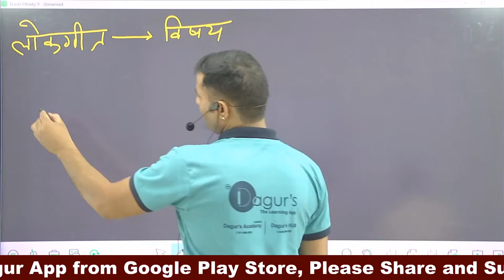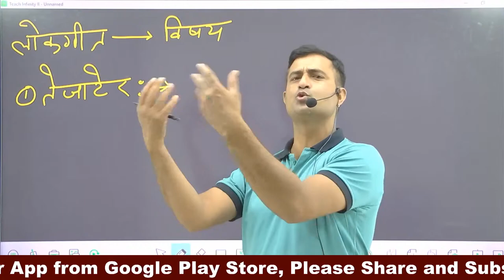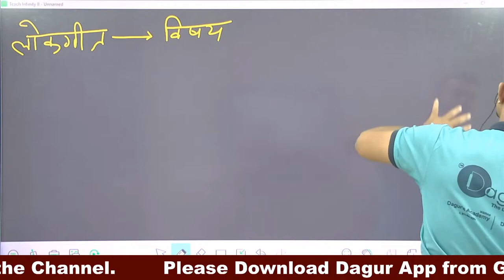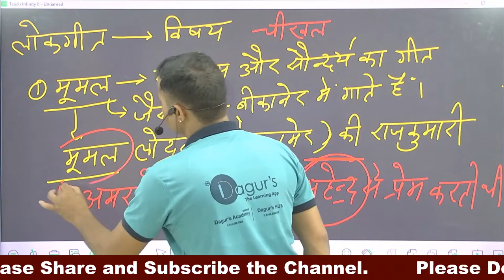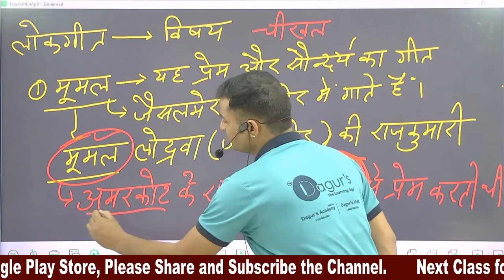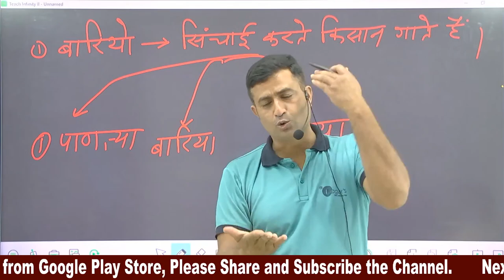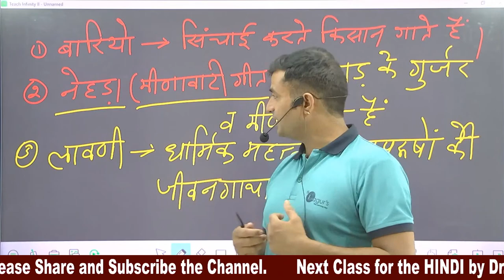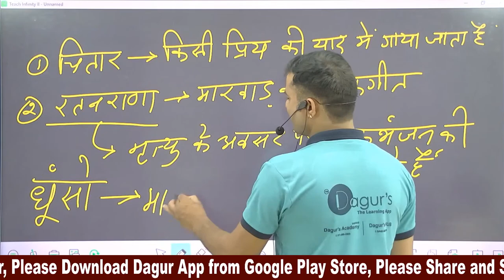Art & Culture of Rajasthan By: Gajendra Singh Kaviya